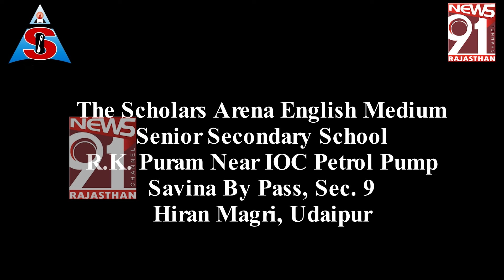गांजा देने से मना किया तो घोंप दिया चाकू, मृतक की बेवा ने माँगा इंसाफ़ 06_03_2024 Prime Time